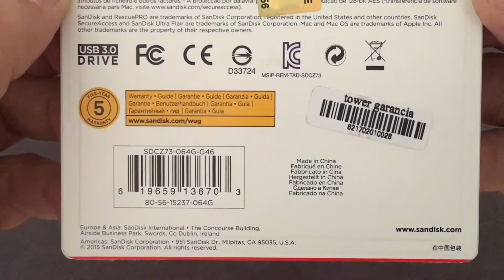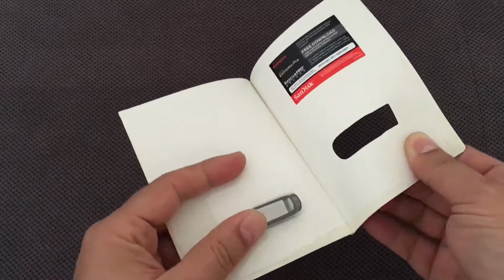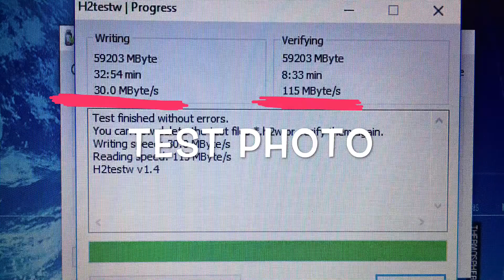SanDisk Ultra Flair 64GB USB 3.0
SanDisk Ultra Flair 64GB USB 3.0Test